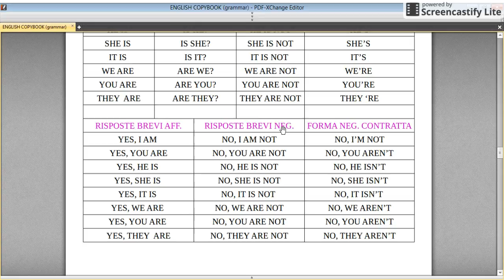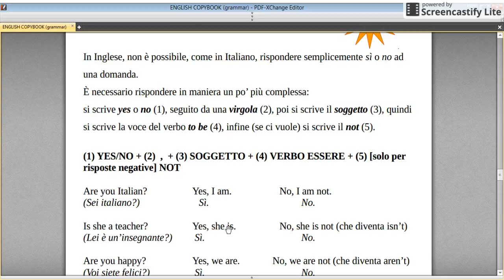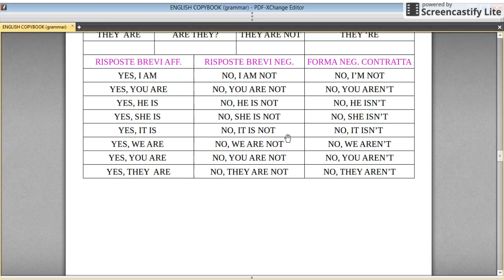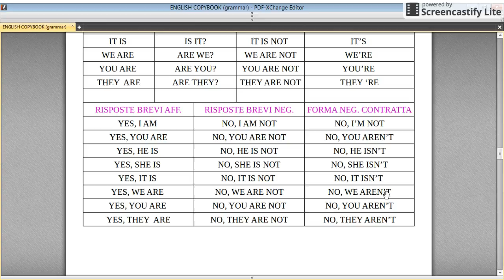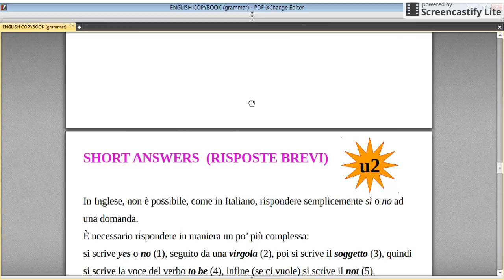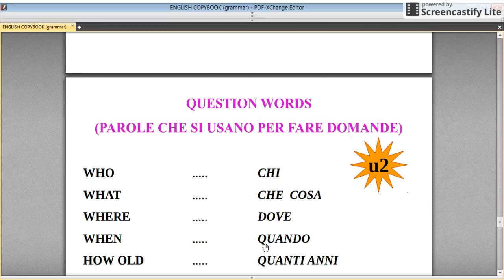Inglese1_U2_grammar: to be, short answers, question words